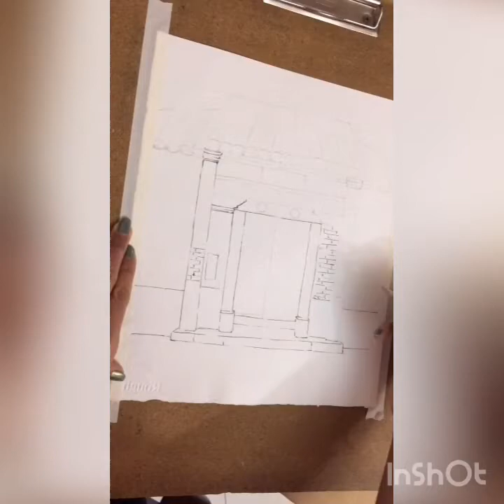watercolor demo by Hanieh Banakar, house under the sun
watercolor house demo,
music name: Cantabile in B-flat major, B.84 - Artist: Chopin